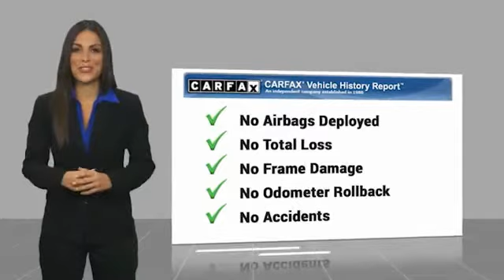2016 GMC Terrain SLT UsedNew or Used 610174A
This Onyx Black 2016 GMC Terrain SLT might be just the SUV for you.  It comes with a 6 Cylinder engine.  This one's a deal at $15,787.  This safe and reliable SUV has a crash test rating of 4 out of 5 stars!  For a good-looking vehicle from the inside out, this car features a timeless onyx black exterior along with a jet black interior.  View this beauty and our entire inventory today! Call for more details.